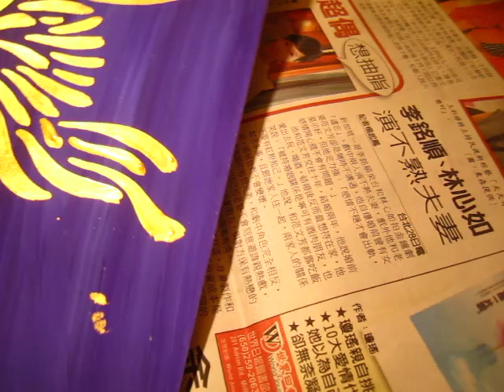Blablabla and Gold brush scribbling 03 inadvertent asmr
inadvertent asmr